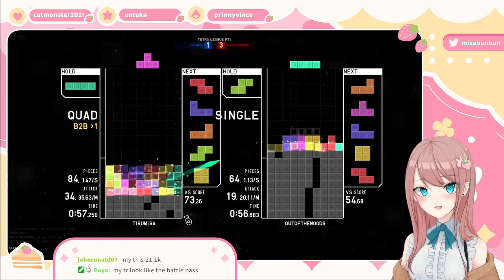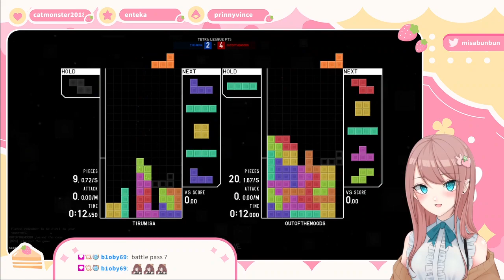Jigsaw puzzle tutorial. Tips and tricks. How to puzzle like a pro 7